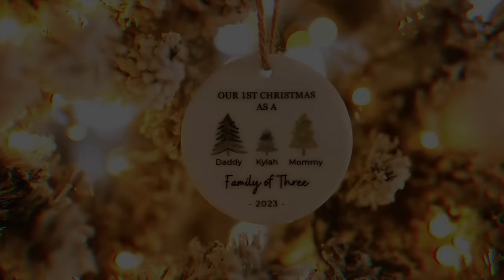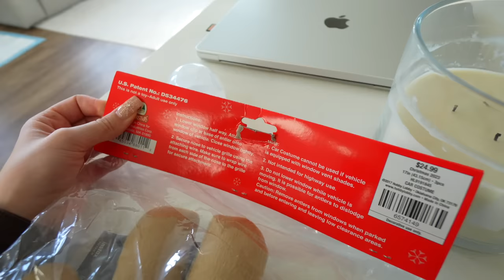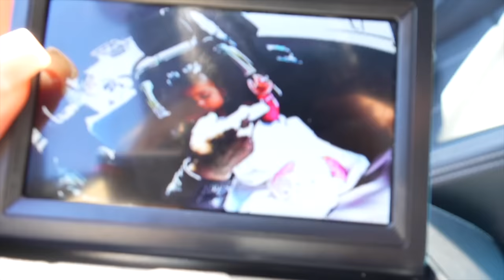I TURNED KAM'S CAR INTO RUDOLPH WHILE HE WAS AT THE BARBER! | VLOGMAS DAY 13